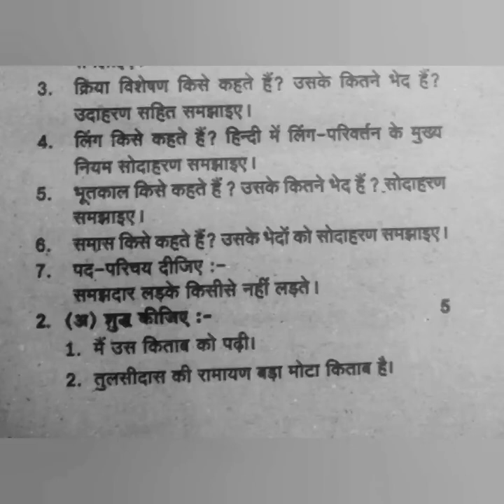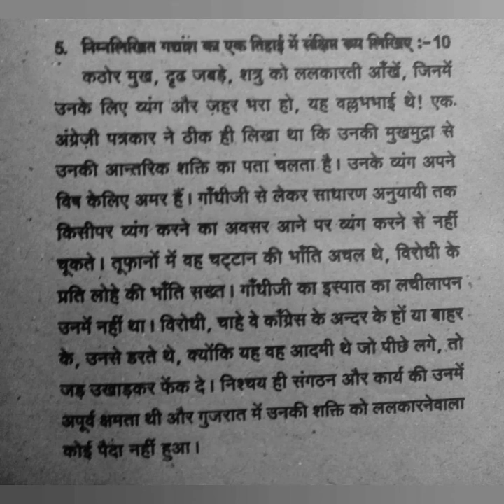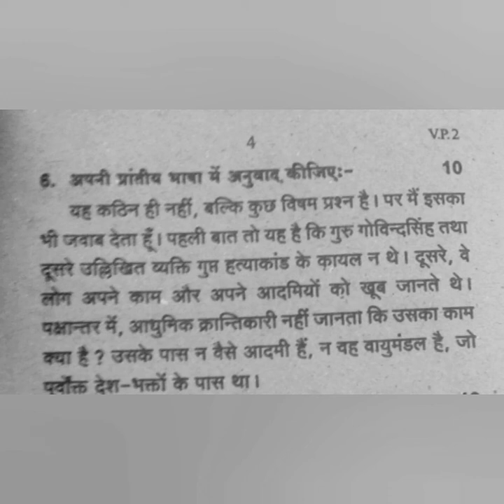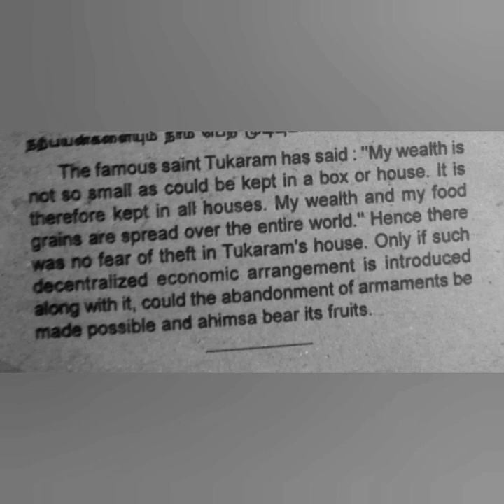Visharad poorvardh 2 (test 1) February 2020